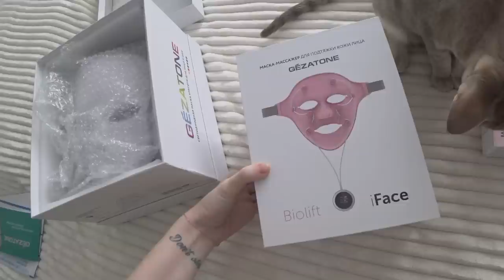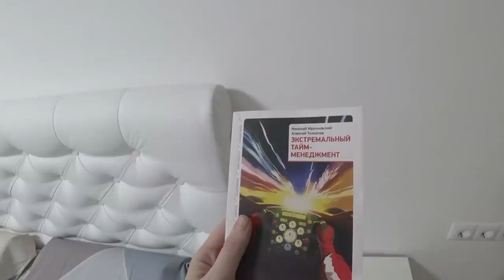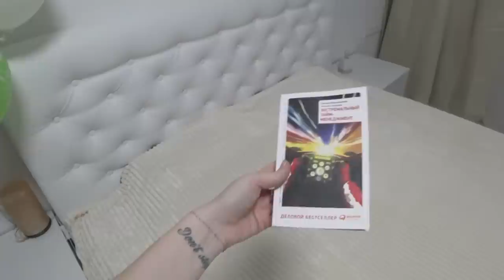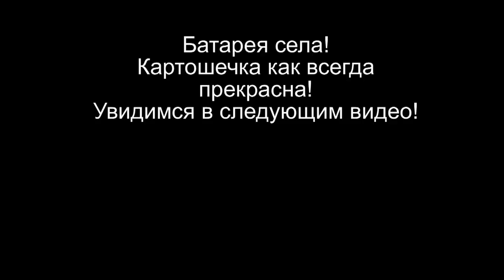Шопинг влог/ Перемены в спальне/ Распаковка посылки SilenaSway_Силена Вселенная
Шопинг влог, покупки в новую квартиру, ремонт в новостройке, распаковка посылки, пыльная буря в Ростове, созвездие красоты, новый уход для лица
СКИДКА 15% на товары ниже по КУПОНУ silenayt, действует с 07.10 по 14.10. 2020